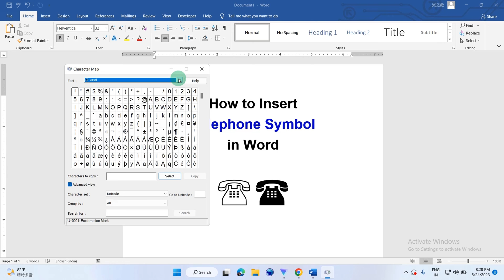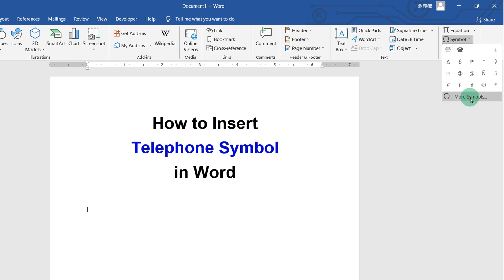How To Insert Telephone Symbol In Word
How To Insert Telephone Symbol In Word document in Microsoft Word for Resume is shown in the video. You can use Character Map to insert telephone sign or use the Symbol option in MS Word to insert telephone icon. The Telephone symbols are placed under the Wingding and Wingding 2 font. The method also Works on Excel and Powerpoint on MAC as well.